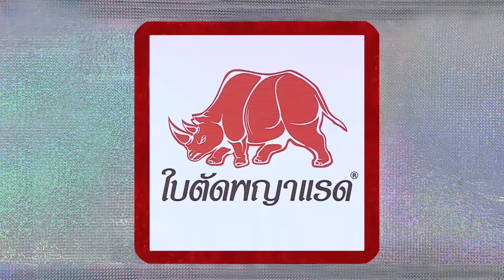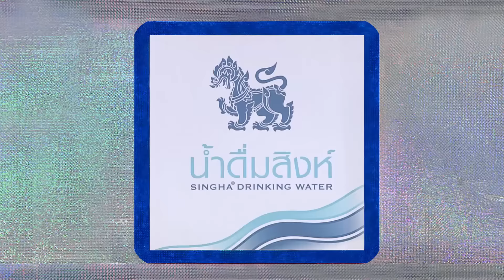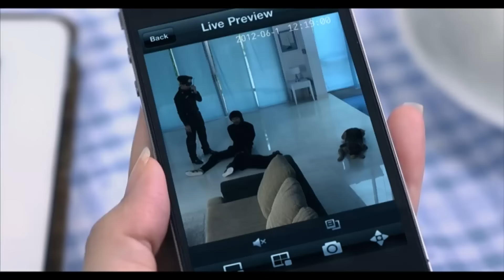กิ๊กดู๋ : ประชันเพลงมัน อ่างทอง & ระยอง [22 มี.ค. 59] (2/4) Full HD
เงาเสียง มนต์สิทธิ์ คำสร้อย
เพลง กอดฉัน คำร้อง-ทำนอง โดย สลา คุณวุฒิ
A 1 (โหน่ง) ธนะสิทธิ์ ทองแย้มธนาวัฒน์
B 1 (ป่อง)  บุญมี ดาน้อย
A 2 (ฟอร์ด) ดาวพร ราชพล
B 2 (สอน) ธีรวัฒน์ วงษ์สุวรรณ
เพลง จดหมายผิดซอง คำร้อง-ทำนอง โดย สลา คุณวุฒิ
เพลง สั่งนาง คำร้อง-ทำนอง โดย สถาพร แก้วสุโพธิ์
เพลง คนนอกสายตา คำร้อง-ทำนอง โดย สถาพร แก้วสุโพธิ์
โชว์คู่ สั่งนางคำร้อง-ทำนอง โดย สถาพร แก้วสุโพธิ์

ฝั่งพี่กิ๊ก อ.เมืองฯ จ.อ่างทอง
1.) ฐิติกุล เมืองวิหก (ปริ๊นท์)
2.) ภาคภูมิ แก้วล้อมกาย (ท๊อป)
3.) หฤทย์ชญาณ์ ระวังถ้อย (น้ำหวาน)
เพลง หัวใจทศกัณฐ์  – คัฑลียา มารศรี / คำร้อง-ทำนอง โดย วิเชียร คำเจริญ

ฝั่งพี่ดู๋ อ.วังจันทร์ จ.ระยอง
1.) กัญญาภัค อ่อนตรี (แก้ม)
2.) นนทกร กมปัตย์ (เตอร์)
3.) ภัทรภรณ์ เจี่ยเจริญ (เน)
เพลง เขตปลอดคนลวง – คัฑลียา มารศรี / คำร้อง-ทำนอง โดย ชัยยะ ชัยแก้ว

ปริ๊นท์ + แก้ม   เพลง ถอยดีกว่า : สุนิสา สุขบุญสังข์  / คำร้อง-ทำนอง โดย ระวี กังสนารักษ์ / เรียบเรียง โดย วีระพงษ์ ศุภรประเสริฐ
เตอร์ + ลูกปลา เพลง อาเฮีย เคลียร์ที : วงต๊กโต / คำร้อง-ทำนอง โดย วงต๊กโต

ช่วงที่ 1/4 "ประชันเงาเสียง" มนต์สิทธิ์ คำสร้อย
ช่วงที่ 3/4 การแข่งขันรอบ “ประชันเสียงดี” / โชว์พิเศษ ต้นฉบับพบเงาเสียง
ช่วงที่ 4/4 ประกาศผลผู้ได้รับคะแนนโหวต

Line : JSLGlobalMedia

154 ลาดพร้าว ซอย 107 แขวงคลองจั่น เขตบางกะปิ กรุงเทพฯ 10240
154 Ladprao Road (Soi 107) Klongjan, Bangkapi, Bangkok 10240 Thailand